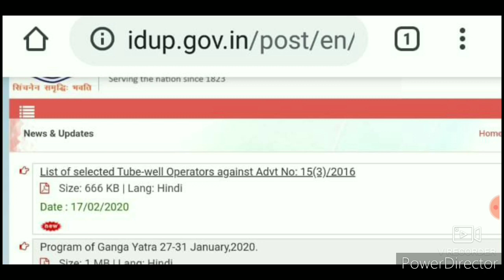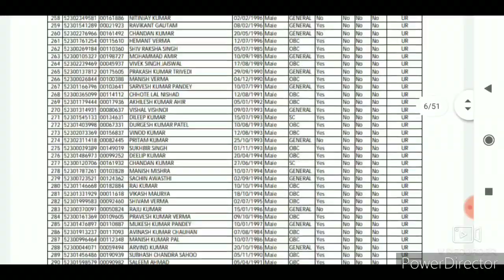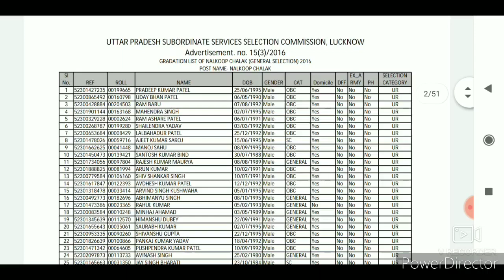Tubewell Operator Latest Update | लिस्ट जारी की गई है।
New updated list of Tubewell operator on idup.. Official website of irrigation department up.